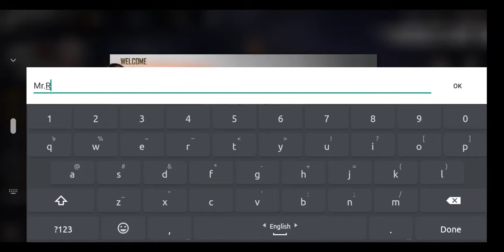I Played Free Fire on First time & i win 1st time experience